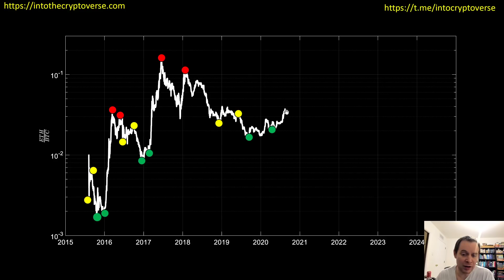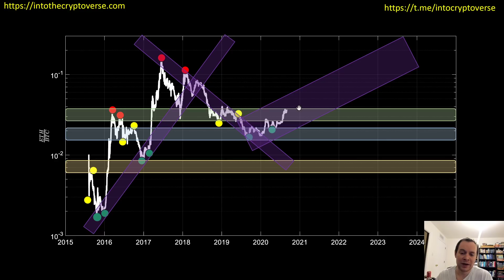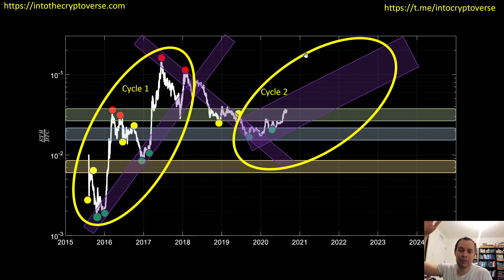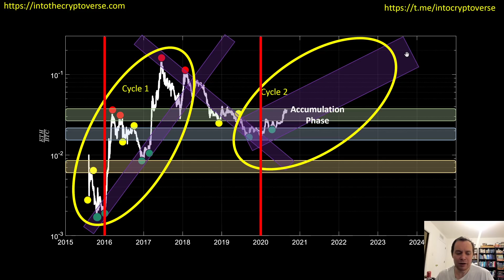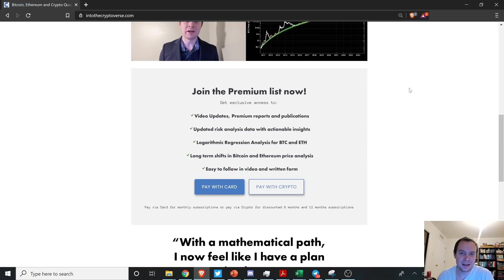ETH/BTC Macro Trends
We dive into the macro trend of the ETH valuation against BTC. With BTC holding the 20 week MA so far, it seems likely that the ETH/BTC valuation will start moving up as long as BTC holds steady. We take a look at the general uptrend channel that has marked 2020 as a key momentum shift in the ETH/BTC valuation. Let me know where you think the ETH/BTC ratio is headed over the next few years in the comment section!